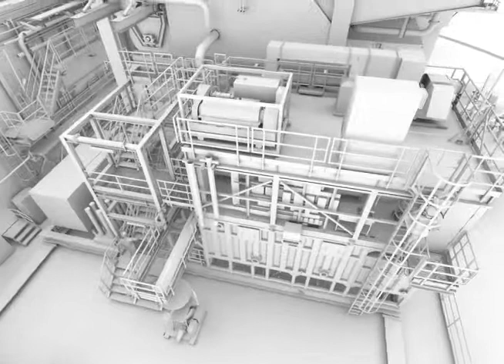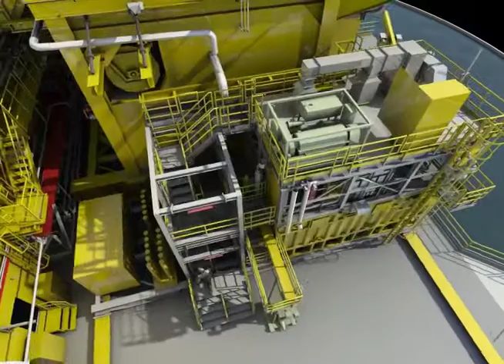RDS rig reactivation project BIM video(English)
Take a look into RDS's 3D visualization of the oil rig reactivation project inside and out.